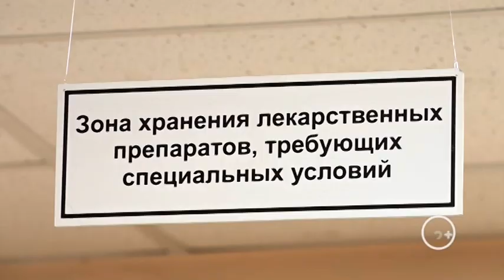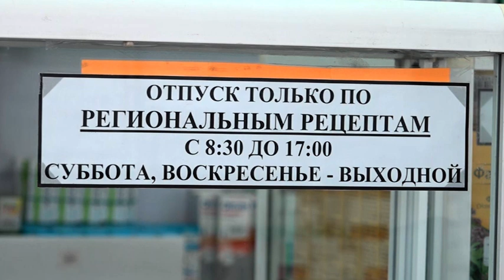Обеспечение граждан лекарственными препаратами находится на постоянном контроле прокуратуры ЕАО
Рецепты, находящиеся на отсроченном обслуживании свыше установленного срока с даты обращения граждан в аптечные пункты, регулярно выявляет прокуратору области. На сегодняшний день количество таких рецептов, в том числе на жизненно важные препараты, составляет свыше 9 тысяч. Сводная потребность в лекарствах на 2021 год согласована в размере 485 млн. рублей лишь в конце февраля этого года, вследствие чего имели место факты несвоевременного поступления лекарств в аптечную сеть.  Прокуратура региона держит ситуацию на контроле.